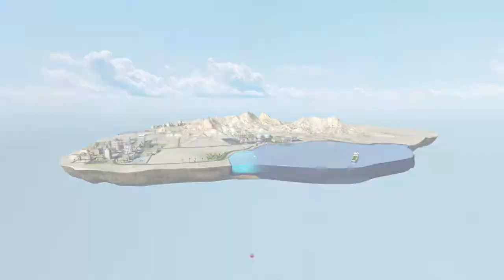Cómo funciona la desalación de agua de mar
Descripción de las fases de tratamiento en una instalación desaladora (o desalinizadora) de agua de mar mediante proceso de ósmosis inversa (RO) y destilación por múltiple efecto (MED) (fuente